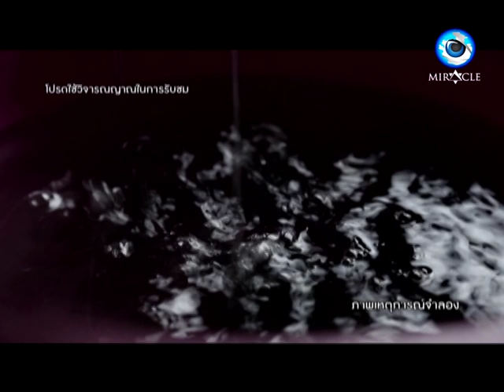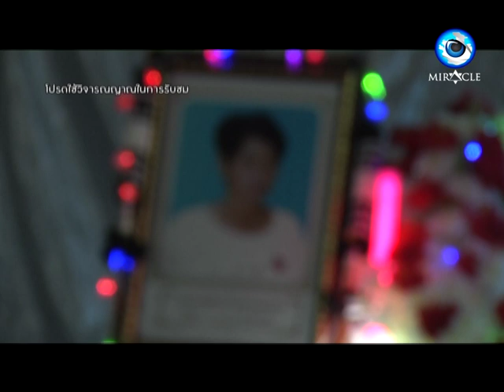Mueparb Sumpavesi EP 41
MIRACLE ONLINE
🍁👉 รายการมือปราบสัมภเวสี EP. 41 ติดตามรับชมวันเสาร์และวันอาทิตย์ เวลา 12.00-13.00 น.